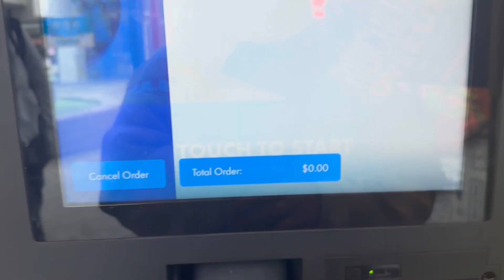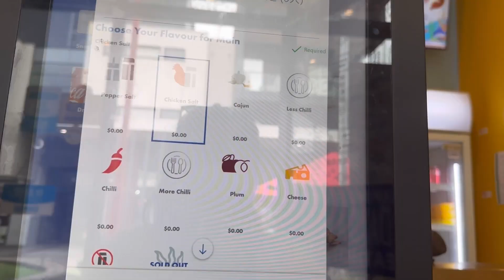BIGLAANG PAG-SASAMA WITH MATCHING KAINAN AT CHIKAHAN||LOVELY ANNE